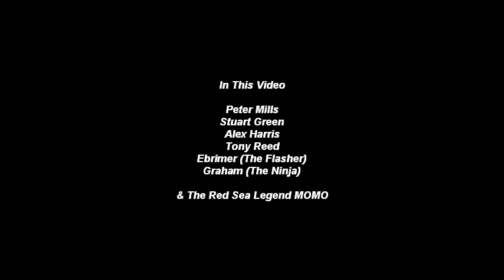Red sea creatures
weird & wonderfull creatures of the red sea.
 March 2011 on Best of wrecks tour
Turtles, Lion fish kills, Remora, Napolian wrasse